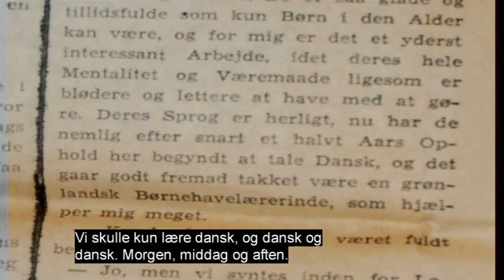Eksperimentbørn får undskyldning og Aleqa Hammond-reaktion 221015